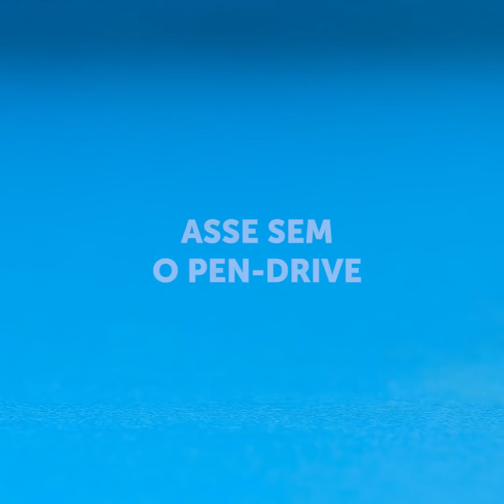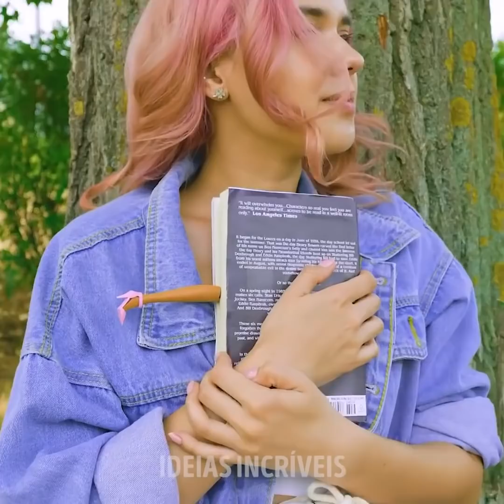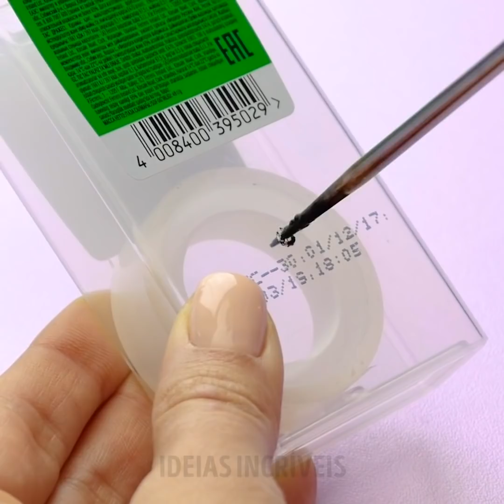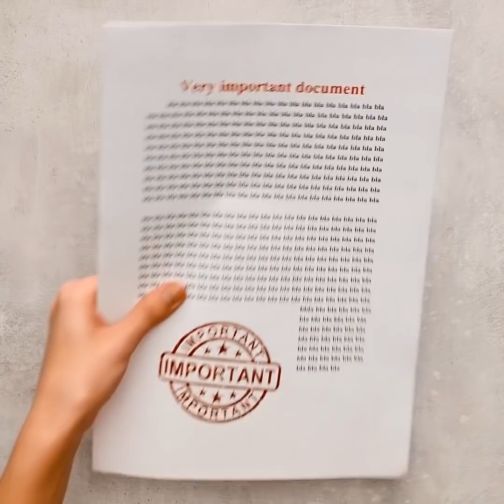24 IDEIAS DIYS E ARTESANATOS FOFOS PARA A ESCOLA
TRABALHOS FANTÁSTICOS PARA EXPERIMENTAR NA SALA DE AULA

Queridos estudantes... é hora de voltar às aulas e, desta vez, vamos tornar isso muito divertido para vocês! Neste vídeo, reunimos as ideias de artesanatos e DIYs mais divertidas para tornar todos os dias divertidos para você e seus amigos. Começaremos mostrando como criar uma pequena folha de cola que você pode inserir em qualquer exame ou questionário. Dessa forma, você será capaz de se lembrar de todas as fórmulas longas e difíceis!

Também mostraremos como fazer os brincos de panda mais fofos para você se divertir na escola. Sabemos que ter uma unidade flash (pen-drive) personalizada é muito importante porque, caso contrário, ela pode se perder ou ser confundida com a de outra pessoa. Hoje você aprenderá a fazer uma unidade flash em formato de rosquinha ou em um batom. Confira o restante deste vídeo para aprender a criar uma linda capa de celular partindo do zero.

Comente com a gente quais foram os DIYs que você mais gostou!

MINUTAGENS:

1:15 – Minúscula folha de cola
3:24 – Brincos de panda
5:20 – Pen drive em forma de panda
7:53 – Capinha de celular com patinho de borracha
10:52 – Pen-drive no batom